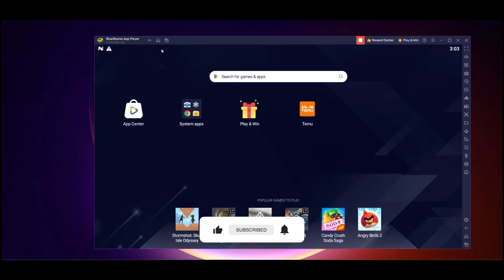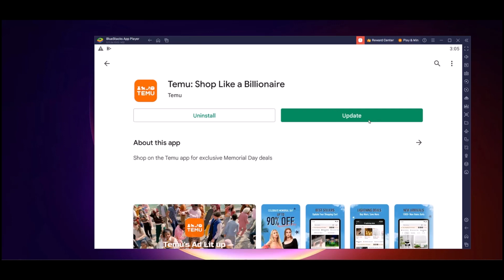How To Download Temu On Chromebook Or Windows - EASY!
How To Download Temu On Chromebook Or Windows. It’s a very easy tutorial, I will explain everything to you step by step.